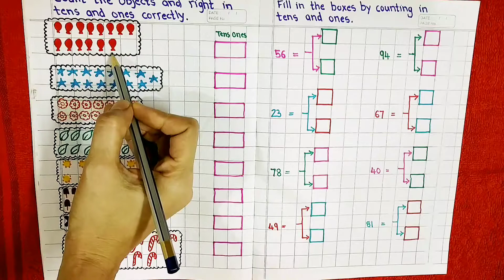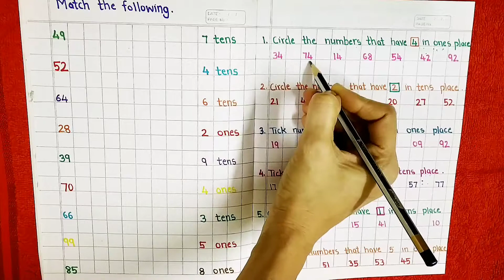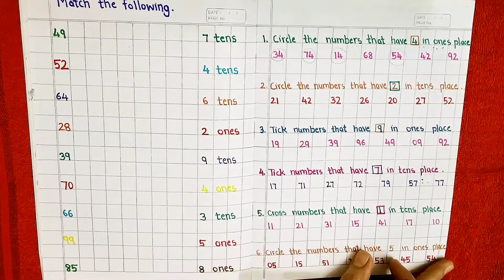Maths worksheets || Tens and ones for kids || Place value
Hello friends,

This video will help you with worksheets to help Grade 1 kids understand that the two digits of a two-digit number represent amounts of tens and ones.

We welcome your feedback, comments and questions about this video.

Join me in this new journey and let's help and guide each other.

tens and ones math worksheet how to teach tens and ones concept of tens and ones